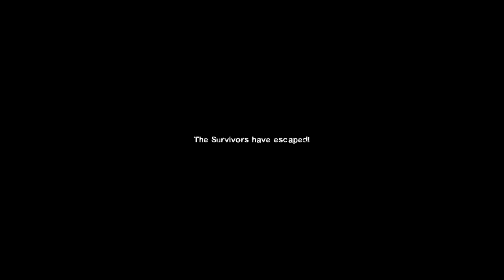Left 4 Dead 1 - FULL Walkthrough REALISM - NO Commentary & HUD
Full Left 4 Dead 1 campaign without commentarry, interruption, HUD or DEATHS. See the apocalypse through Francis' eyes as he, Bill, Zoey and Louis try to find safety to a secluded island, tho such would require a great sacrifice...

0:00 - Welcome to L4D1
4:25 - No Mercy: The Apartments
11:58 - No Mercy: The Subway
25:40 - No Mercy: The Sewer
38:13 - No Mercy: The Hospital
51:02 - No Mercy: Rooftop Finale
1:01:22 - Crash Course: The Alleys
1:17:20 - Crash Course: The Truck Depot Finale
1:31:06 - Death Toll: The Turnpike
1:38:48 - Death Toll: The Drains
1:46:39 - Death Toll: The Church
1:57:22 - Death Toll: The Town
2:10:24 - Death Toll: Boathouse Finale
2:22:40 - Dead Air: The Greenhouse
2:29:48 - Dead Air: The Crane
2:43:11 - Dead Air: The Construction Site
2:56:09 - Dead Air: The Terminal
3:03:25 - Dead Air: Runway Finale
3:13:25 - Blood Harvest: The Woods
3:18:22 - Blood Harvest: The Tunnel
3:26:20 - Blood Harvest: The Bridge
3:33:13 - Blood Harvest: The Train Station
3:41:40 - Blood Harvest: Farmhouse Finale
3:54:57 - The Sacrifce: Intro
3:55:59 - The Sacrifice: Docks
4:08:00 - The Sacrifice: Barge
4:21:49 - The Sacrifice: Port
4:28:34 - End